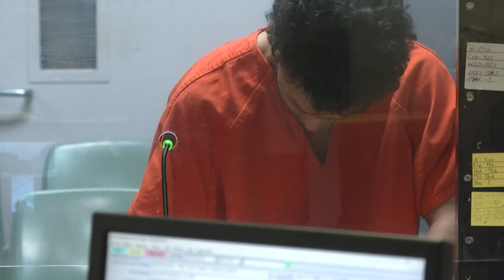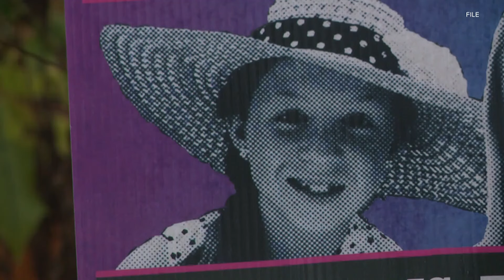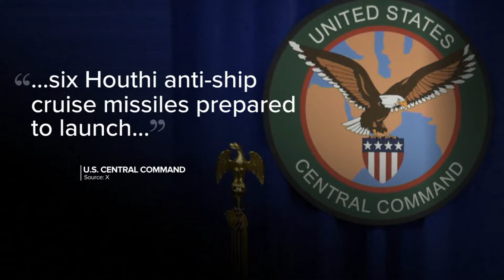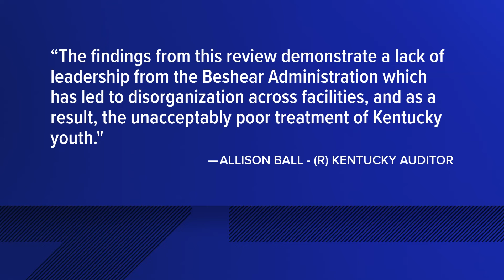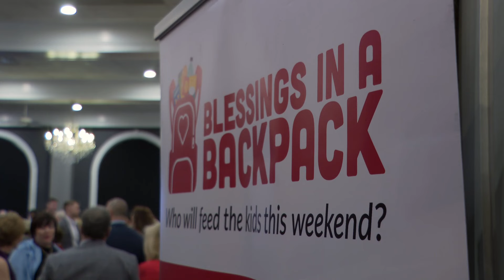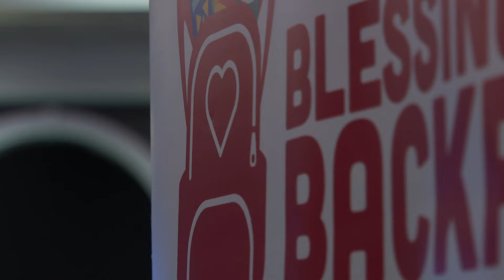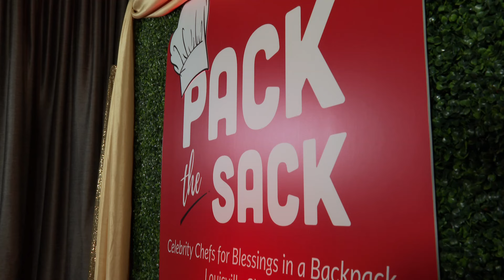WHAS11 Top Stories: 11 p.m., Feb. 3, 2024